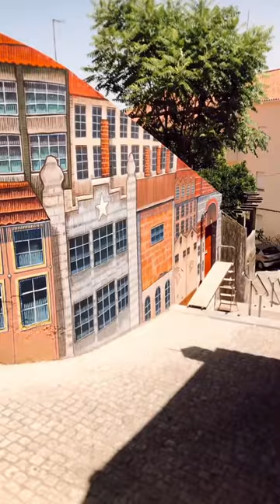Painting a Beautiful Mural in Portugal (_francis.co)